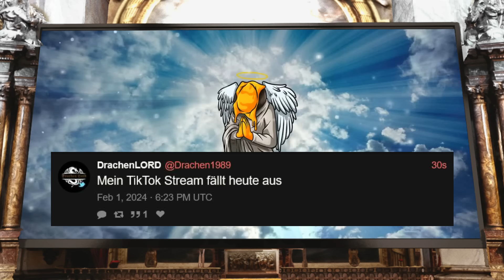Auch im Spiel ist ein echter Führerschein nützlich 🤣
Heute besprechen wir Enshrouded und das entfernte Easteregg und dann sprechen wir über den Ranch Simulator und warum ein Führerschein auch im Spiel nützlich sein kann.

2️⃣Mein Zweitkanal: @derheiligeofenkaseii1806
🗫Mein Laberkanal: @ofiswelt

🎙️Mein Mikrofon: Rode NT1